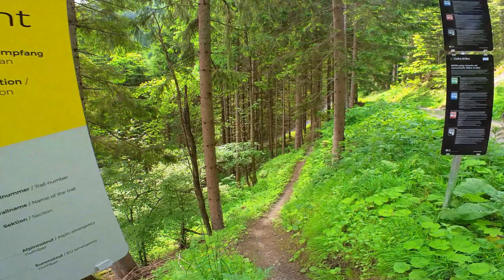3 MOTIVI PER VEDERE IL FAAKER SEE IN MTB... (AUSTRIA)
Flowgartner trail, Lowgartner trail e Blairwitch trail: ecco quali sono i 3 motivi per tornare ogni anno nella splendida cornice della trail area sopra il lago di Faaker pensata, ideata e gestita dai ragazzi di LAKE BIKE.
3 sentieri simili ma diversi che uniscono il ritmo dei sentieri flow con la ruvidezza dei sentieri più naturali a pochi chilometri dal centro di Villach.
Se non ci siete mai stati andate a provarli, l'area è in continua espansione e merita una visita!
Non scordatevi poi la wienerschnitzel di Baumgartnerhof...

00:55 INTRODUZIONE AL GIRO
03:05 FLOWGARTNER TRAIL
08:12 LOWGARTNER TRAIL
11:02 BLAIRWITCH TRAIL
16:16 GLI AMICI DELLA SAF ESCURSIONISMO
18:02 CONCLUSIONE